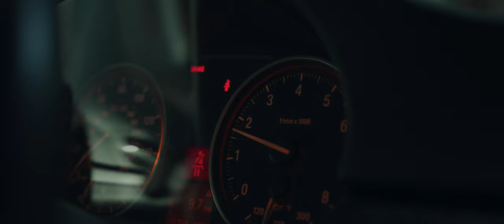THE MECHANIC | PETER MCKINNON 72 HOUR FILM CHALLENGE ENTRY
My friends and I have been meaning to shoot a short film involving cars. Peters challenge was the perfect excuse. Enjoy!

Cinematography, Story & Edit by me
Acting and driving by Cassidy Palladino
Audio and SFX by Ryan Triller